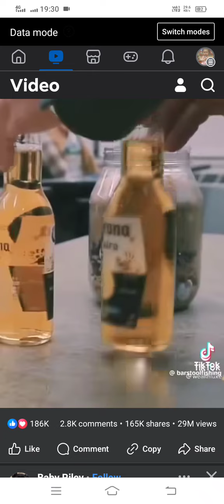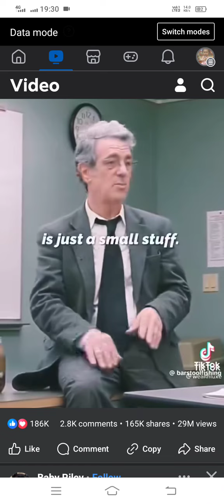life lifestyle lifehacks lifequotes